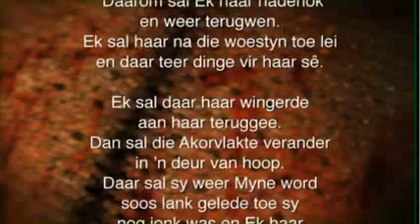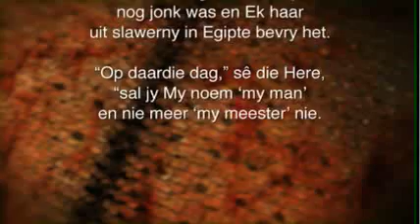Oordenking 03 Desember 2013